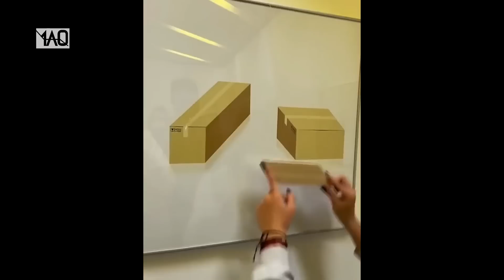Manjakan Mata Anda Dengan Video Ini! Inilah Kelakuan Mengesankan Manusia yg Mungkin Bisa Buat Rileks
entah mengapa saat melihat video ini, mataku jadi sedikit lebih terhibur, benda apa itu? ya tak tau, yang penting relaks aja sih! makanya hari ini saya akan mengomentari video itu dan mari bersantai

SRC DBS